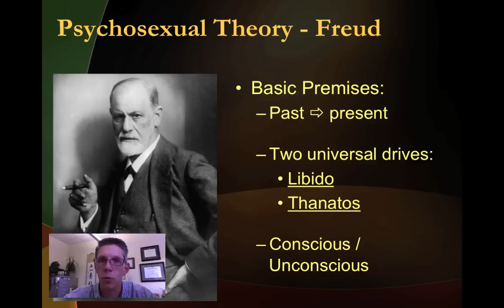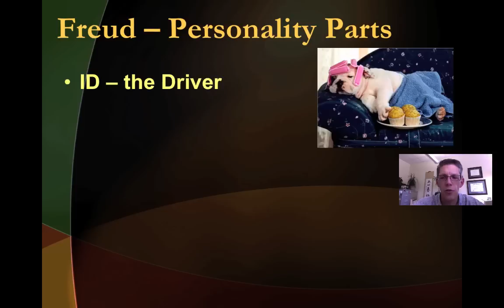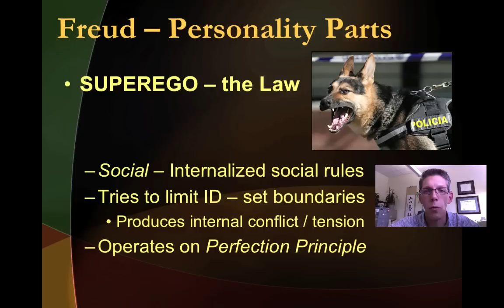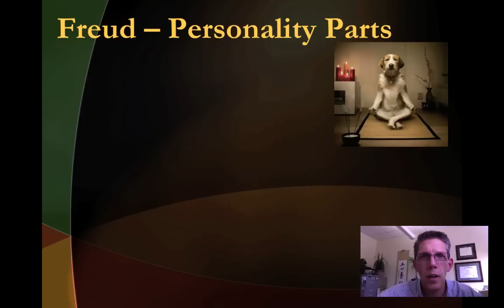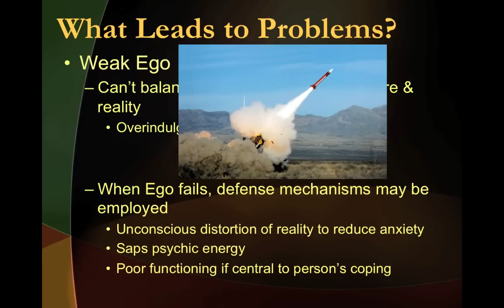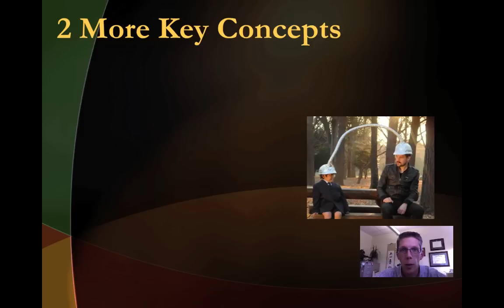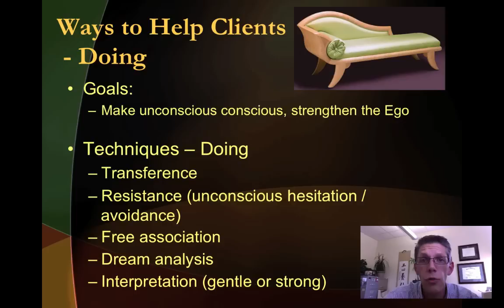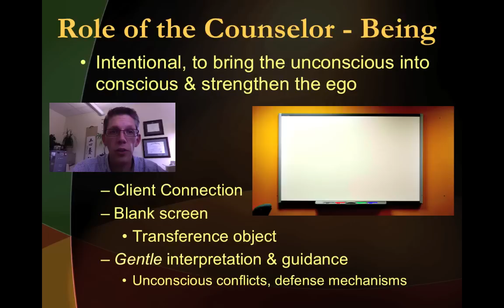Psychodynamic Theory - Video Lecture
A brief lecture about psychodynamic theory in counseling.  Some background and core concepts.